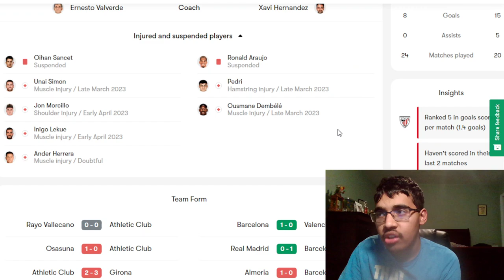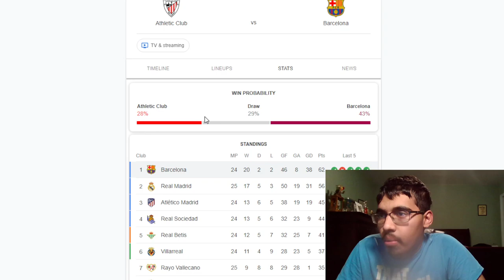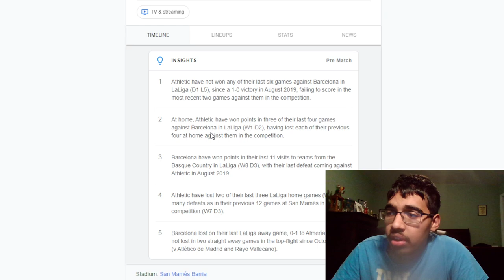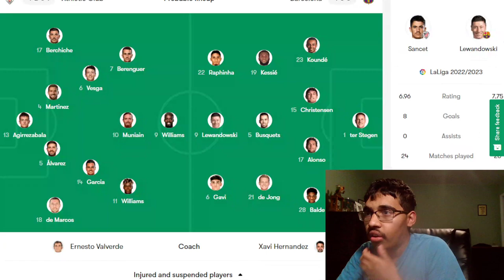ATHLETIC CLUB VS BARCELONA | MUST WIN GAME AHEAD OF EL CLASICO